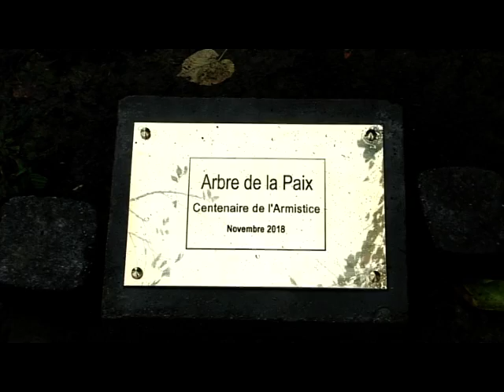11 NOV 2018 MP4 480p 16x9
Commémorations du centenaire de 14-18